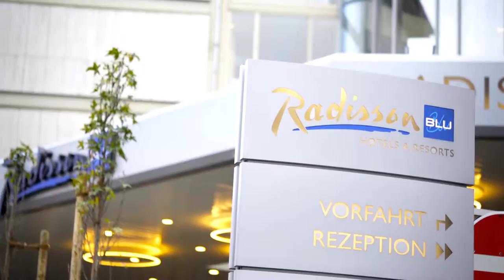2 additional movie BAD21 Baden Baden Radisson 10 02 17 mitDaten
Badischer Hof Radisson blu Baden-Baden